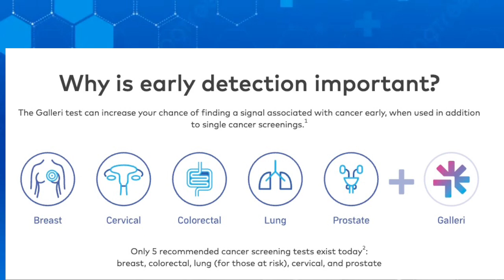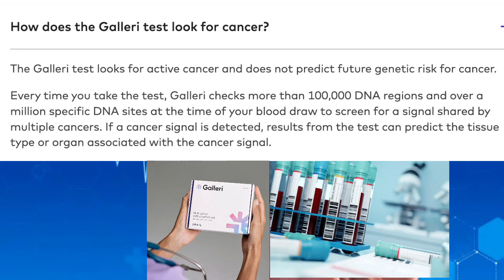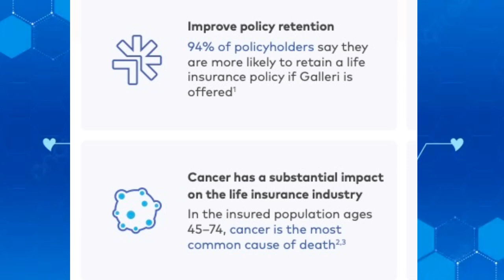Galleri multi-cancer early detection and Life Insurance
Revolutionary early detection of 50 types of cancers with just one blood test. Reduce mortality risk in Life Insurance.  Galleri multi-cancer early detection and Life Insurance. The test is developed by Grail.